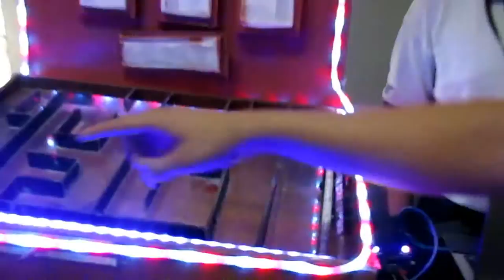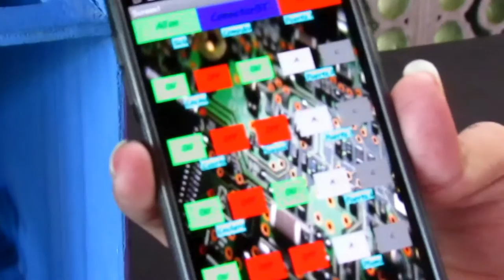EPIC VLOG | Info Expo 2016 | Colegio Cerén